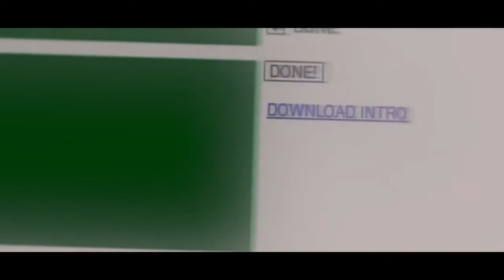So I do my intros